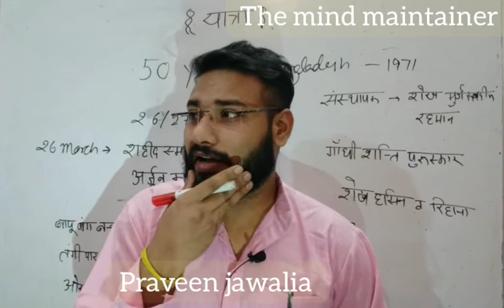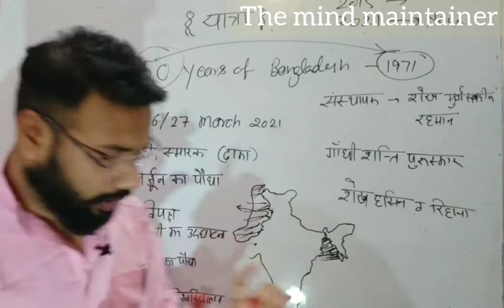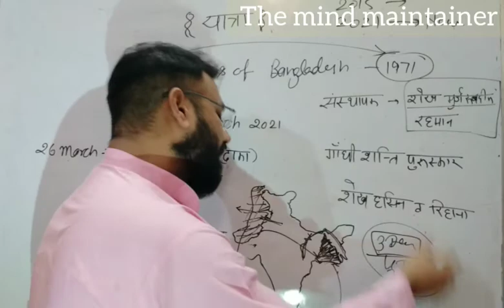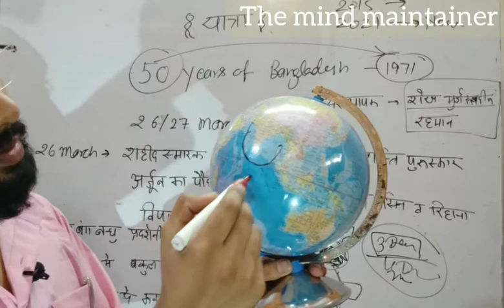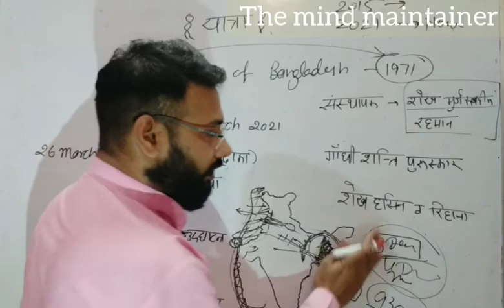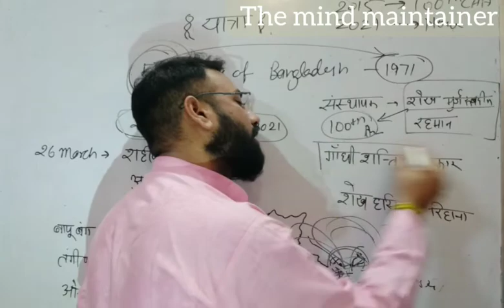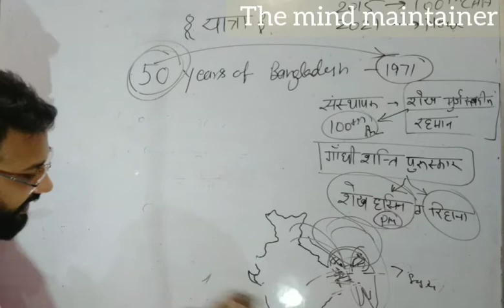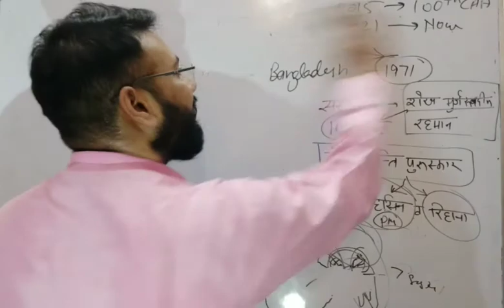bharat Bangladesh relationship, current affairs, formation of B.desh,war of 1971, By Praveen jawalia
India was one of the first countries to recognize Bangladesh and establish diplomatic relations immediately after its independence in December 1971. Defence Cooperation: Various Joint exercises of Army (Exercise Sampriti) and Navy (Exercise Milan) take place between the two countries.
Commemorating 50 years of the 1971 India-Pakistan war that led to the liberation of Bangladesh, a 122-member contingent of the Bangladesh Armed Forces has recently participated in the 72nd Republic Day parade.

This year, India and Bangladesh are also celebrating 50 years of the establishment of their ties.

Bangladesh War of Independence: Vijay Diwas is observed on 16th December every year to mark India's victory over Pakistan in the 1971 war.

The Government of India, on 3rd December 1971, declared that it would go for war with Pakistan to save Bengali Muslims and Hindus.

This war was fought between India and Pakistan for 13 days.

On 16th December 1971, the chief of the Pakistani forces with 93,000 soldiers had surrendered unconditionally to the allied forces consisting of Indian Army and Mukti Bahini in Dhaka.

Mukti Bahini refers to the armed organizations that fought against the Pakistan Army during the Bangladesh Liberation War. It was a guerrilla resistance movement.

Bangladesh was born on this day. Hence, Bangladesh celebrates its independence day (Bijoy Dibos) on 16th December every year.